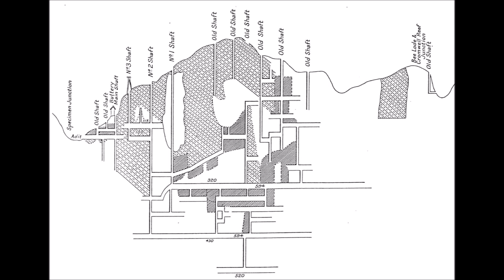Bendigo Gold Mining History with Historian Geoff Duff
This 46 minute amateur documentary tells the story of Central Otago's Bendigo gold mining from the 1860s to 1930s.  Narrated by historian, the late Geoff Duff and filmed at Bendigo by Ron & John Murray in February 1997, this VHS recording has been further edited to combine high resolution historical photographs showing then and now.